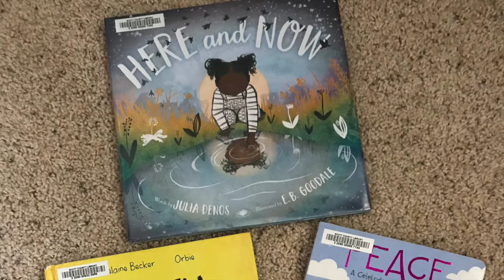Family Yoga with Debi: Teddy Bears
Join local certified yoga instructor Debi (RYT200) for a series of four yoga videos, each just 15-20 minutes long. Designed for both individual and partner yoga, these are great to do together with kids!